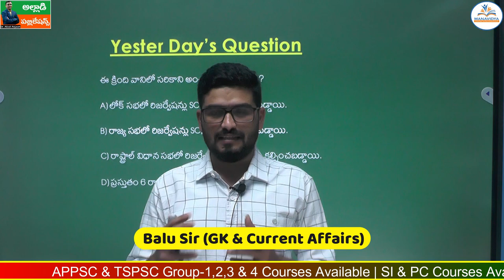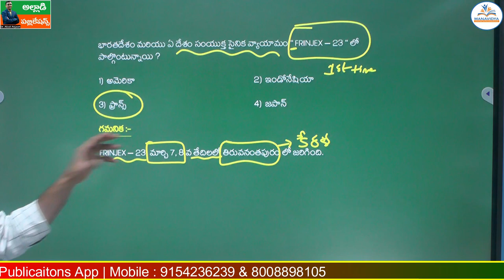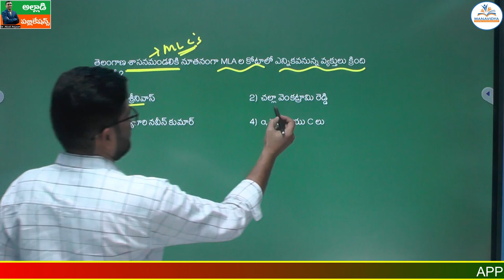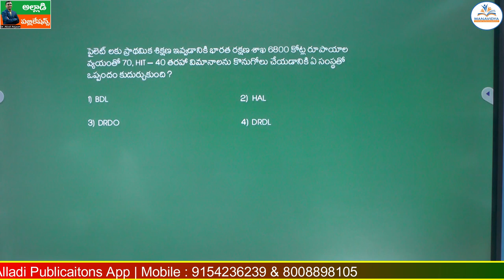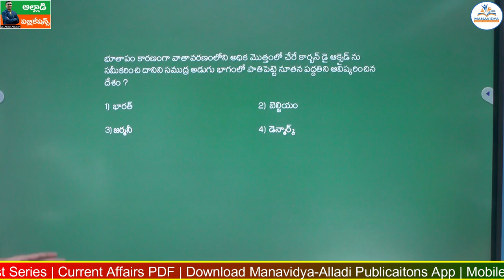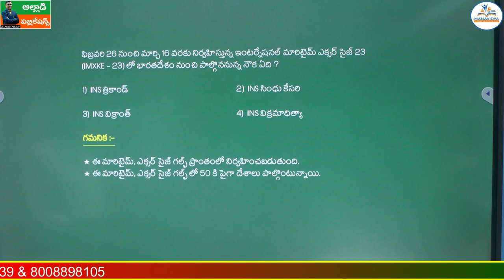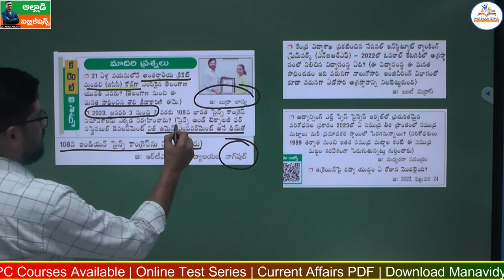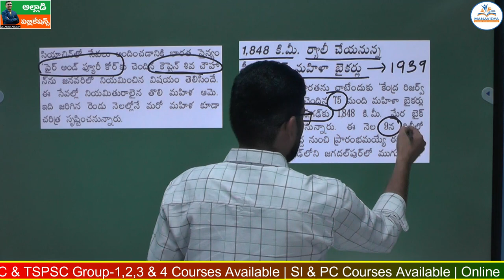Daily Current Affairs Classes Telugu |09-03-2023 | MCQ's Explanation